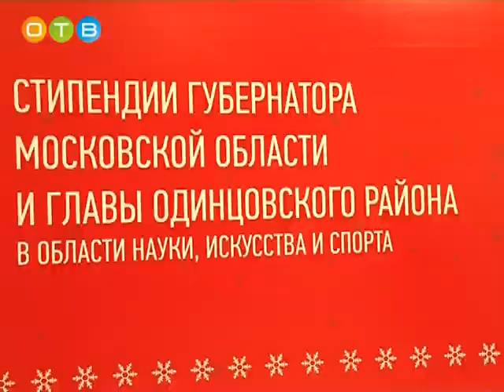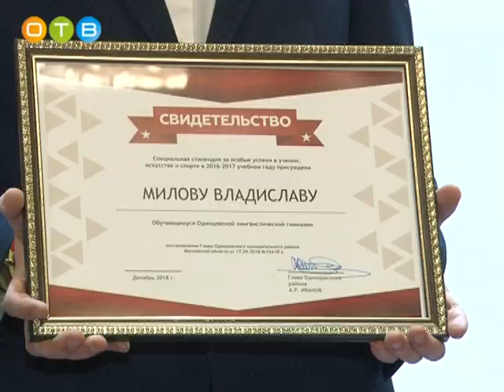Губернаторские стипендии вручили в Лесногородской школе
Ежегодная церемония вручения стипендий губернатора и специальной премии главы Одинцовского района прошла в Лесногородской школе. Награды получили почти 180 учащихся, показавшие особые успехи в науке, искусстве и спорте.